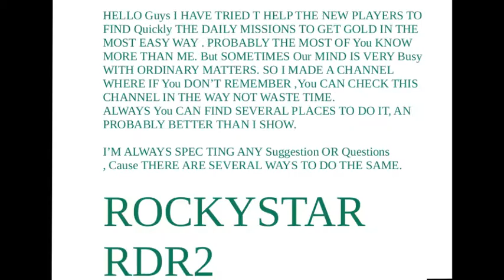Rdr2 la muñeca montez with x tony 26 x RED DEAD REDEMPTION 2/LA MUÑECA MONTEZ CON X-TONY_26-X.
LA MUÑECA MONTEZ WITH X-TONY_26-X.